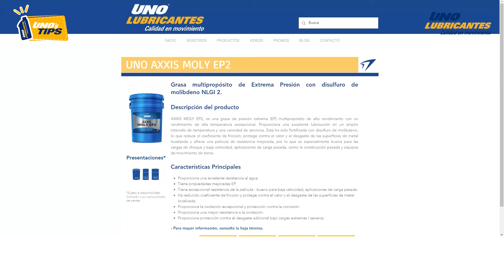¿Qué tanto sabes del UNO AXXIS MOLY EP2?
AXXIS MOLY EP2, es una grasa de presión extrema (EP) multipropósito de alto rendimiento con un rendimiento de alta temperatura excepcional. Proporciona una excelente lubricación en un amplio intervalo de temperatura y una variedad de servicios.